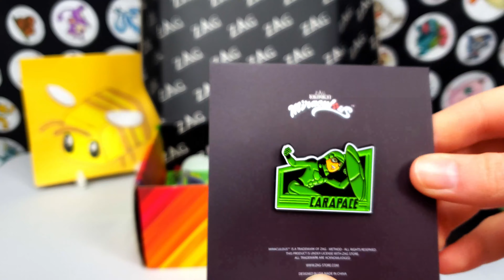Unboxing Miraculous Ladybug Zag Store Box #6 - March 2022 | ASMR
Is it a coincidence that the March box contains a bunch of green merch? Probably not ;D March=Green=Turtle
The hat was pretty cool and the I loved the Tikki and Plagg patch on it. It is super adorable!
The Carapace/Nino sticker was awesome :D I like the way that it shows half of each character separated by a lightning bolt. I hope they have one for each character!
The Carapace pin looks great along with the Turtle Miraculous icon sticker :D
The postcard is cute and maybe someday I will use it, but for now it is going into my Miraculous postcard collection :)
The Carapace notebook was super awesome! It lights up and plays the "It's Ladybug" instrumental music, which was a nice surprise. It also feels very durable and I like how it has a built in bookmark, so you can easily find your spot.
Also, I got another Miraculous for my collection; It's the camouflage form of the Turtle Miraculous! It looks amazing and I like how the bracelet cord is adjustable.
Additionally, I just noticed this, but the Miraculous part of the bracelet is in the shape of a turtle :D
Anyway, in this video, I unbox the March 2022 Zag Store Miraculous Ladybug subscription gift box. For the ending scene, I made the Turtle Miraculous icon in Minecraft.